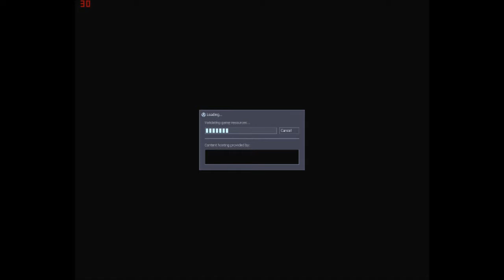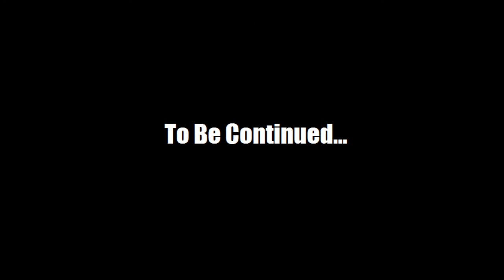TDW's The Winery: Part One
Cheesesteak, Dunkel, Grandmaster and Kevin find their way into an underground winery that's haunted and filled with soldiers.  Or something.  Along the way they get shot and climb on things that you wouldn't expect you could climb on.

You can download this map if you really want